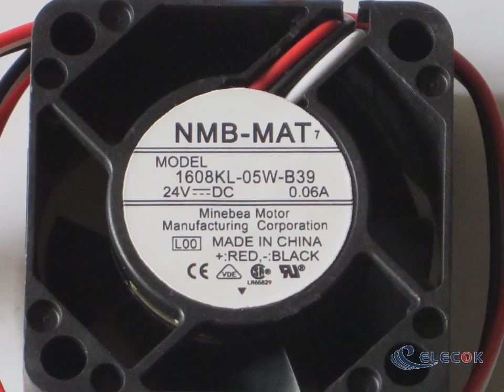1608KL-05W-B39-L00 24V 0.06A 1.44W 3wires Cooling Fan